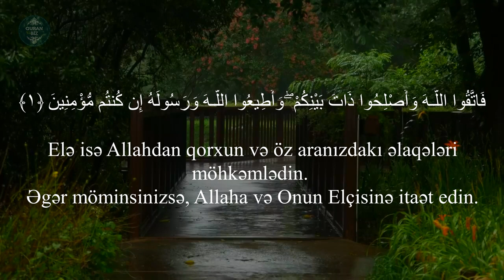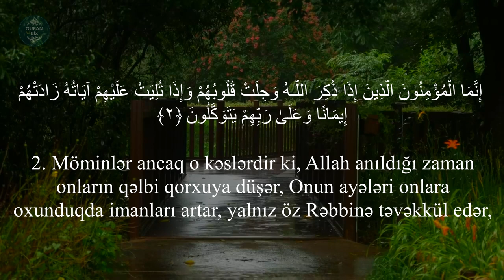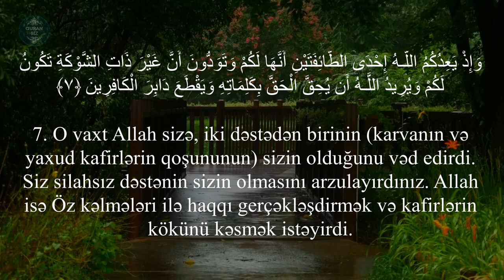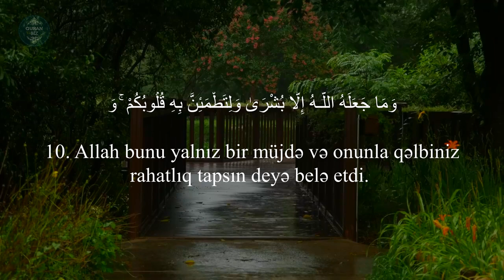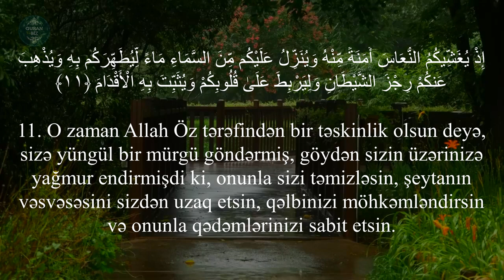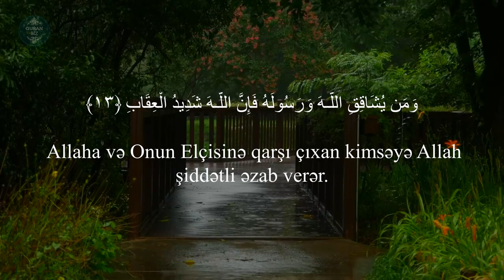Ənfal surəsi 1 -15 Omar Hisham Al Arabi / سورة الأنفال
8. əl-Ənfal surəsi
"Qənimətlər" surəsi, 75 ayə,

Məşhur qarilər:
İdris Abkar.
Saad Al Ghamdi
Mişari ar-Raşid
Feysal ar-Ruşud
Muhammad Al-Luhaidan
Abdul Həlim
İslam Subhi

 1. Fatihə surəsi 2. əl-Bəqərə surəsi 3. Ali-İmran surəsi 4. ən-Nisa surəsi
5. əl-Maidə surəsi 6. əl-Ənam surəsi 7. əl-Əraf surəsi 8. əl-Ənfal surəsi
9. ət-Tovbə surəsi 10. Yunus surəsi 11. Hud surəsi 12. Yusuf surəsi
13. ər-Rad surəsi 14. İbrahim surəsi 15. əl-Hicr surəsi 16. ən-Nəhl surəsi
17. əl-İsra surəsi 18. əl-Kəhf surəsi 19. Məryəm surəsi 20. Ta ha surəsi
21. əl-Ənbiya surəsi 22. əl-Həcc surəsi 23. əl-Muminun surəsi
24. ən-Nur surəsi 25. əl-Furqan surəsi 26. əş-Şuəra surəsi
27. ən-Nəml surəsi 28. əl-Qasas surəsi 29. əl-Ənkəbut surəsi
30. ər-Rum surəsi 31. Loğman surəsi 32. əs-Səcdə surəsi
33. əl-Əhzab surəsi 34. Səba surəsi
35. Fatir surəsi 36. Ya sin surəsi 37. əs-Saffat surəsi
38. Sad surəsi 39. əz-Zumər surəsi 40. Ğafir surəsi
41. Fussilət surəsi 42. əş-Şura surəsi 43. əz-Zuxruf surəsi
44. əd-Duxan surəsi 45. əl-Casiyə surəsi 46. əl-Əhqaf surəsi
47. Muhəmməd surəsi 48. əl-Fəth surəsi
49. əl-Hucurat surəsi 50. Qaf surəsi 51. əz-Zəriyət surəsi
52. ət-Tur surəsi 53. ən-Nəcm surəsi 54. əl-Qamər surəsi
55. ər-Rahmən surəsi 56. əl-Vaqiə surəsi 57. əl-Hədid surəsi
58. əl-Mucadilə surəsi 59. əl-Həşr surəsi 60. əl-Mumtəhənə surəsi
61. əs-Saff surəsi 62. əl-Cumuə surəsi 63. əl-Munafiqun surəsi
64. əl-Təğabun surəsi 65. ət-Talaq surəsi 66. ət-Təhrim surəsi
67. əl-Mulk surəsi 68. əl-Qaləm surəsi 69. əl-Həqqa surəsi
70. əl-Məaric surəsi 71. Nuh surəsi 72. əl-Cinn surəsi
73. əl-Muzzəmmil surəsi 74. əl-Muddəssir surəsi
75. əl-Qiyəmə surəsi76. əl-İnsan surəsi 77. əl-Mursəlat surəsi
78. ən-Nəbə surəsi 79. ən-Nəziət surəsi 80. Əbəsə surəsi
81. ət-Təkvir surəsi 82. əl-İnfitar surəsi 83. əl-Mutaffifin surəsi
84. əl-İnşiqaq surəsi 85. əl-Buruc surəsi 86. ət-Tariq surəsi
87. əl-Əla surəsi 88. əl-Ğaşiyə surəsi 89. əl-Fəcr surəsi 90. əl-Bələd surəsi
91. əş-Şəms surəsi 92. əl-Leyl surəsi 93. əd-Duha surəsi
94. əş-Şərh surəsi 95. ət-Tin surəsi 96. əl-Ələq surəsi
97. əl-Qadr surəsi 98. əl-Beyyinə surəsi 99. əz-Zəlzələ surəsi
100. əl-Adiyat surəsi 101. əl-Qariə surəsi 102. ət-Təkəsur surəsi
103. əl-Əsr surəsi 104. əl-Huməzə surəsi 105. əl-Fil surəsi
106. Qureyş surəsi 107. əl-Maun surəsi 108. əl-Kovsər surəsi
109. əl-Kəfirun surəsi 110. ən-Nəsr surəsi 111. əl-Məsəd surəsi
112. əl-İxlas surəsi 113. əl-Fələq surəsi 114. ən-Nəs surəsi